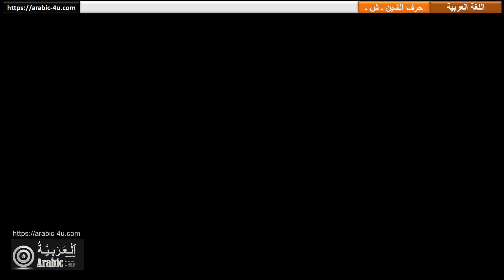Les lettres de la langue arabe | الحروف العربية حرف الشين ـ ش ـ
Apprenons les lettres de la langue arabe avec cette vidéo, qui enseignera à vos enfants l'alphabet arabe - la lettre ( ش )  d'une manière attractive.

 هيا نتعلم الحروف العربية مع هذا الشريط، الذي سوف يعلم الأطفال حروف الهجاء - حرف الشين ( ش )  ، بطريقة فريدة من نوعها. نتمنى أن يعجبكم هذا الفيديو. مزيد من الفيديوهات هنا